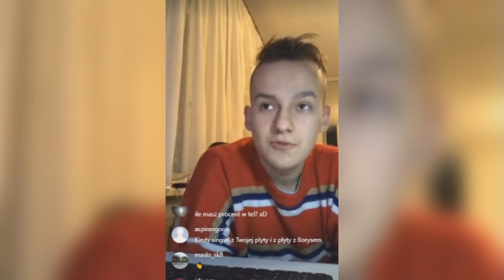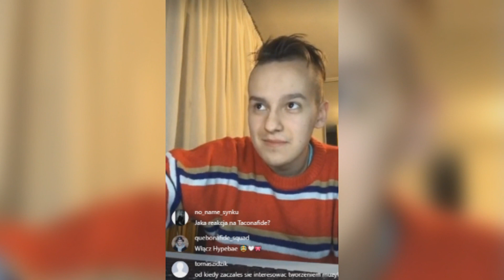RETO W KAWAŁKU Z BETEO? + SNIPPET PIERWSZEGO SINGLA Z PŁYTY PRODUCENCKIEJ KUBIEGO!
🚨 ZOSTAW SUBA ORAZ KLIKNIJ W DZWONECZEK 🔔